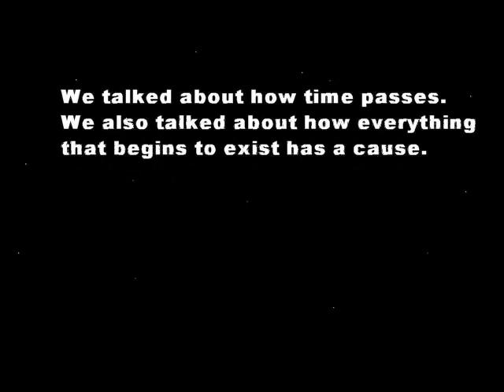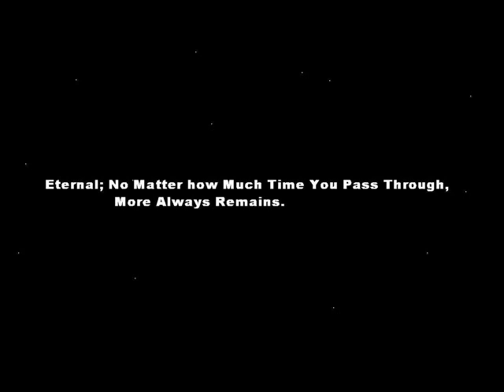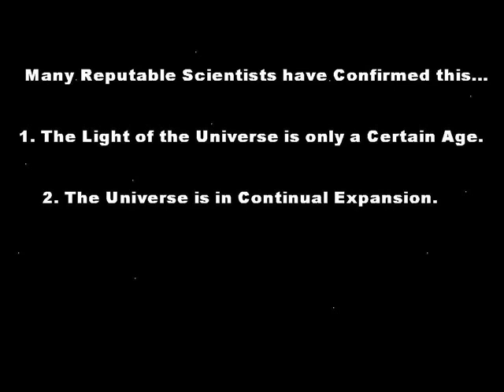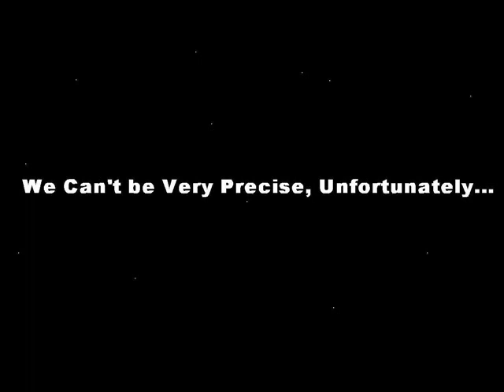Is There An Eternal Creator?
Why is there something instead of nothing?  What caused the universe, and did it need a cause?